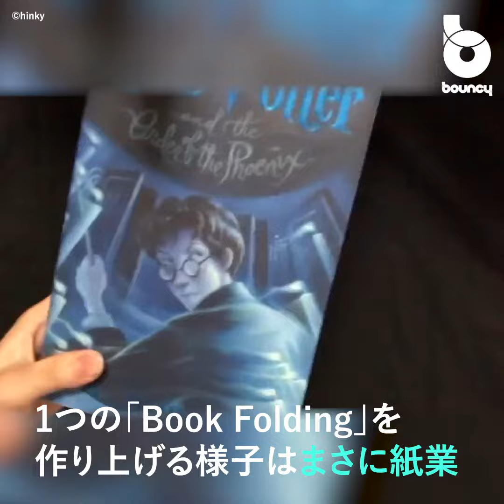本は読むだけじゃない？ D.Hinklay氏が折り成す新感覚アート「Book Folding」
本には読む以外の使い道もあるんです。

日本人アーティストD.Hinklay氏が作り出すのは、本を1ページ1ページ折り立体的な文字や形を表現するアート「Book Folding」。

D.Hinklay氏の「Book Folding」は折り紙の成り立ちを応用し、切り貼りを一切しないで制作するのが特徴。

この独自の制作技法及び、ブランド名を「OruFun」と名付けている。

「Book Folding」の制作工程
「Book Folding」はまず綿密な計算の上、PC上でパターンを設計。

本を折る前に、定規を使いページの1枚1枚に印をつける。

特殊な針金を使いページを固定しながら印通りに折っていけば、設計した絵柄が立体的に表現される。

「OruFun」とは？
「OruFun」とはD.Hinklay氏が制作する「Book Folding」の制作技法であり、ブランド名。

「OruFun」の由来と想い
D.Hinklay氏は以前から折り紙で作品を作り、アートのコンペティションに参加していたそう。

その後ブックフォールディングを始めてからも、折り紙の制作で培った「刃物を一切使わずに作品を創る」考えを踏襲し、「OruFun」を創り上げるに至った。

「OruFun」はOru（折る）・Fun（楽しむ）（本）の意味が込められた造語で、つまり”楽しく本を折る”という想いから命名されている。

折り紙の考え方をブックフォールディングに応用した新たなアート「Book Folding」。何千年も昔からある本の楽しみ方は、まだまだ存在するのかも？